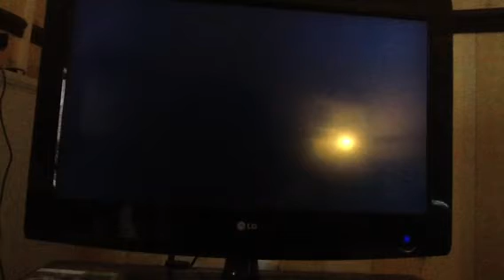WWE 13 CAW Dean Ambrose Formula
Plz comment, rate and sub!